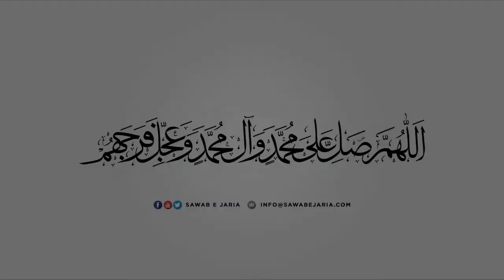Maulana Ali Hasnain Noorani Sahab | Aqeeda e imamat aur Sayyid ush’shohada as | 09th Aug 22 (Day10)